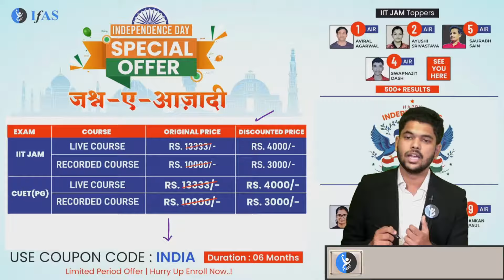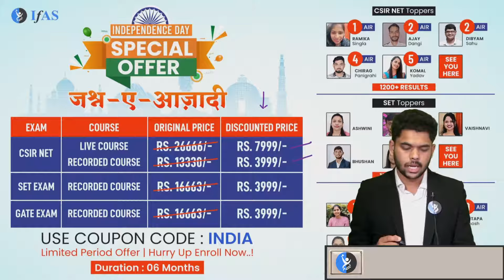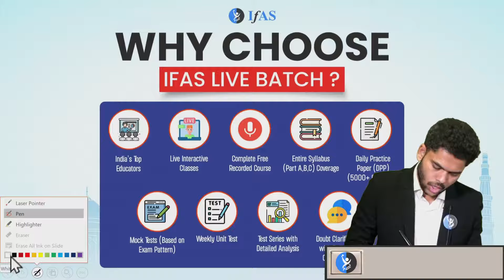CSIR-NET Announcement | Independence Day Special Offer | IFAS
Dear Aspirants,
To get detailed free counselling session for CSIR NET Chemistry, you can fill the form

csir net coaching chemistry
csir net chemical science classes